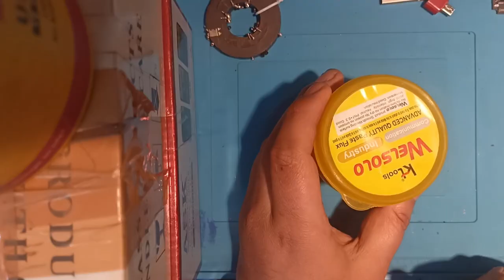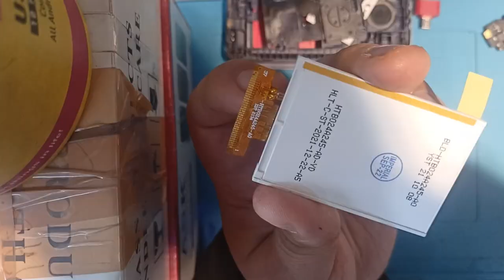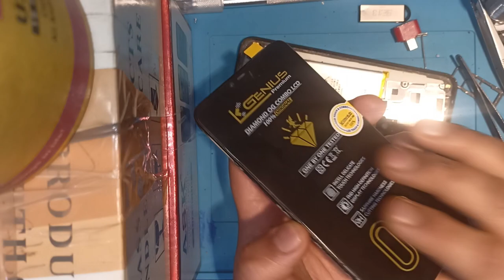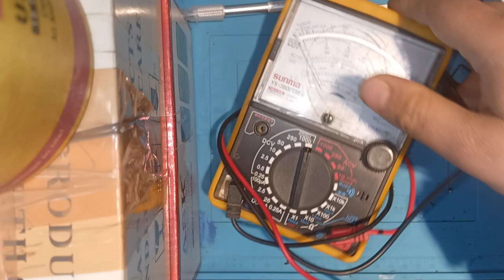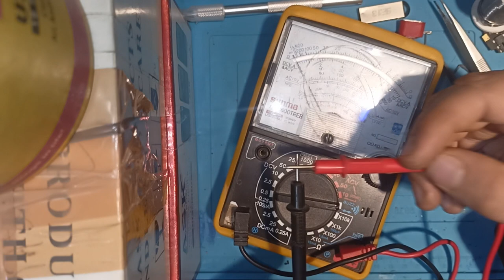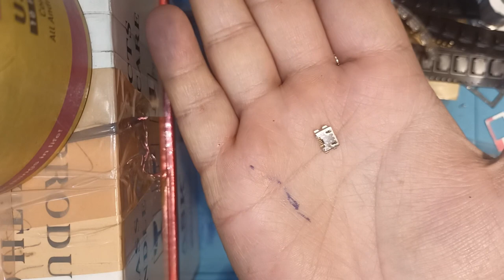Free Mobile Repairing Course | 2023 Mobile repairing Course in hindi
2023 Mobile repairing Course in hindi